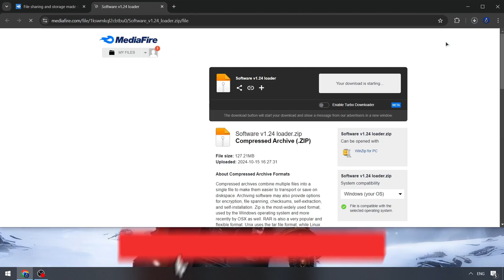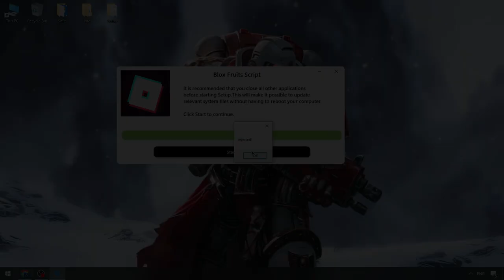Blox Fruits Scripts x Roblox [FREE] | Roblox x Blox Fruits Hacks Menu | Blox Fruits Executor